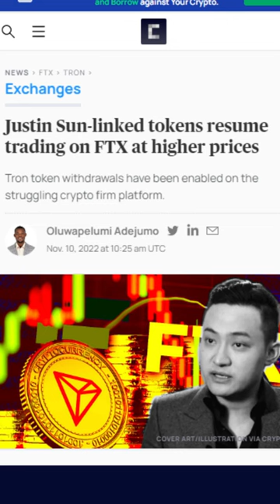TRON Founder Justin Sun To Rescue FTX Investors